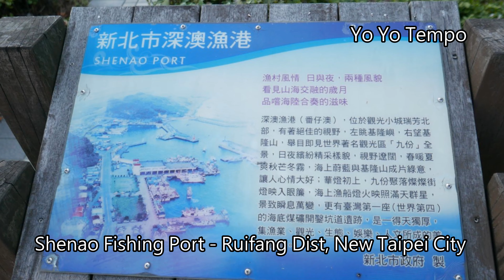Shenao Fishing Port Ruifang Dist, New Taipei City